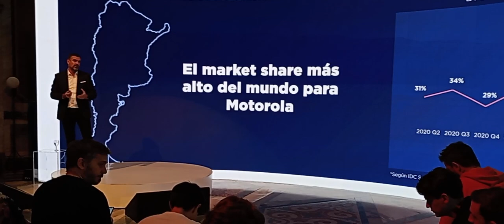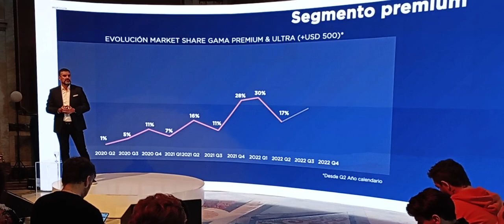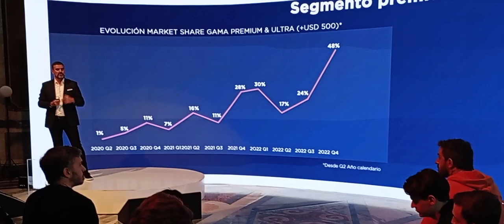Motorola Edge 40 Pro y Motorola Edge 40: lanzamiento en la Argentina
Grabado el 18 de mayo de 2023 en Palacio Paz, Buenos Aires, Argentina.